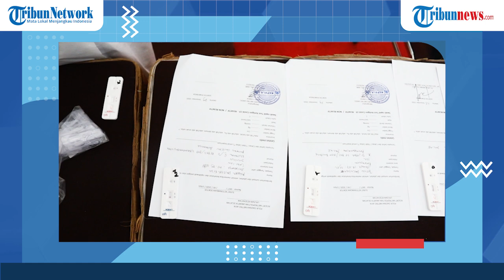NEWS HIGHLIGHT Metropolitan: Rencananya 20 Ribu Warga DKI Bakal Disuntik Vaksin Covid-19 Per Harinya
TRIBUN-VIDEO.COM - Wakil Gubernur DKI Jakarta Ahmad Riza Patria mengatakan sebanyak 20.473 warga DKI bakal disuntik vaksin Covid-19 per harinya.

Pelaksanaan vaksinasi di ibu kota akan dimulai pada pekan kedua atau ketiga bulan Januari 2021, atau pertengahan bulan ini.

Adapun daftar warga yang akan disuntik vaksin berasal dari pemerintah pusat, dengan sumber data milik Kementerian Kesehatan, Dinas Kependudukan dan Catatan Sipil (Dukcapil), BPJS Kesehatan serta BPJS Ketenagakerjaan.